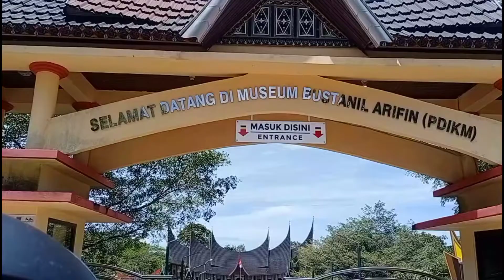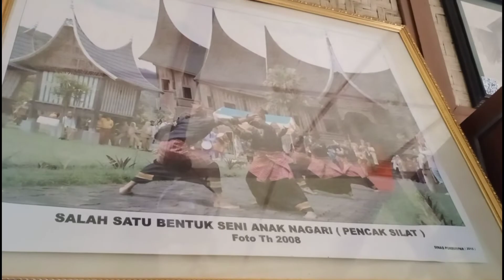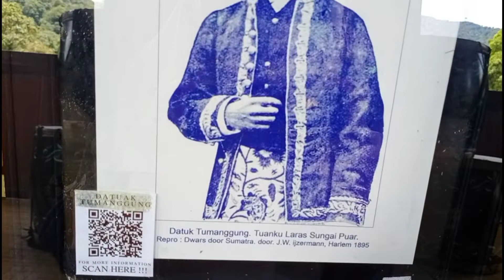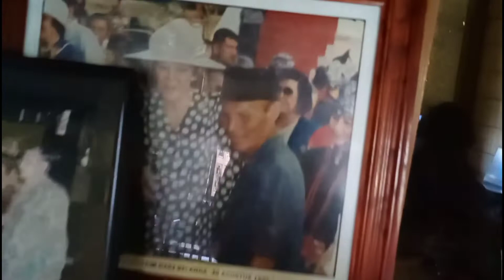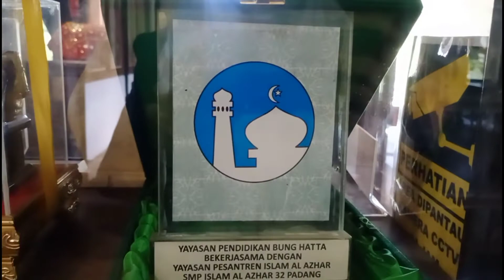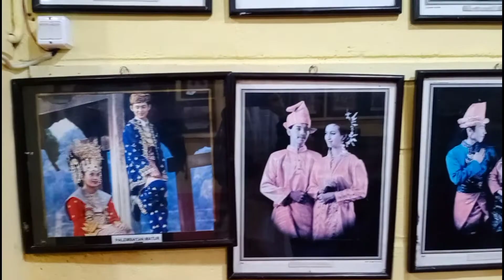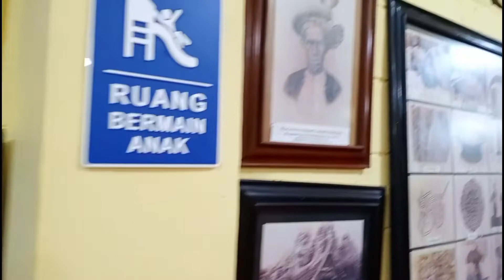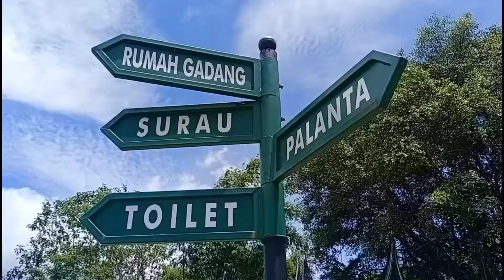ROOM TOUR MUSEUM NO 1 DI MINANGKABAU | BUSTANIL ARIFIN | PDIKM SUMBAR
Pusat Dokumentasi dan Informasi Kebudayaan Minangkabau (PDIKM) Padangpanjang merupakan sebuah museum mengenai informasi seputar kebudayaan Minangkabau. Sekaligus sebagai objek wisata budaya.

Museum dengan arsitektur Rumah Gadang Minang itu didirikan pada 8 Agustus 1988 dan diresmikan pada 17 Desember 1990. Awalnya bernama Yayasan Dokumentasi dan Informasi Kebudayaan Minangkabau (YDIKM) milik keluarga besar Bustanil Arifin.

Bangunan yang berdiri kokoh di atas tanah seluas dua hektare ini, merupakan hasil kolaborasi antara dua orang yang berpengaruh kala itu; Bustanil Arifin putra asli Padangpanjang yang pernah menjabat sebagai kepala Badan Urusan Logistik (Bulog) dan menteri Koperasi, serta Anas Navis yang merupakan adik dari A.A Navis beserta rekannya Pau yang merupakan dosen IKIP Padang kala itu.

Pau yang memiliki kemampuan dari segi dana, disarankan Bustanil Arifin dan Anas Navis untuk membuat sebuah pusat dokumentasi informasi kebudayaan Minangkabau. Di dalamnya nanti diletakkan koleksi mulai dari buku, miniatur dan hal-hal yang menyangkut tentang kebudayaan Minangkabau hasil karya Anas Navis.